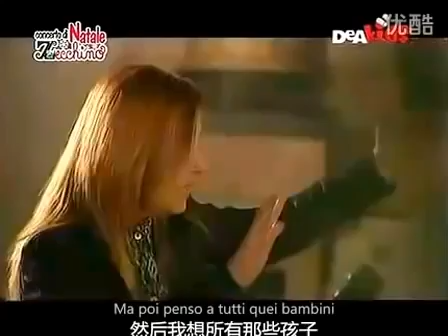《加油耶稣 Forza Gesù》Antoniano小合唱团纯净童声